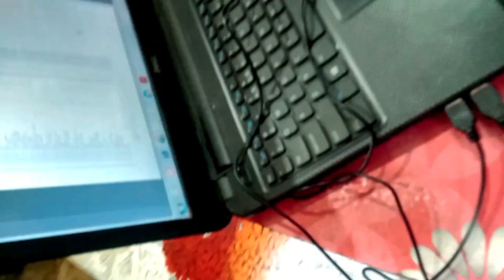CGL 2019 PARENT'S REACTION ON Result Sonali Agarwal🔥🔥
Sonali Agarwal
Selected in CGA